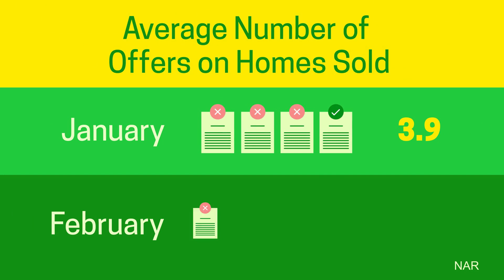The Spring Homebuying Season Is in Full Bloom!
Spring is the most popular time to buy a home, making it a great time to sell.